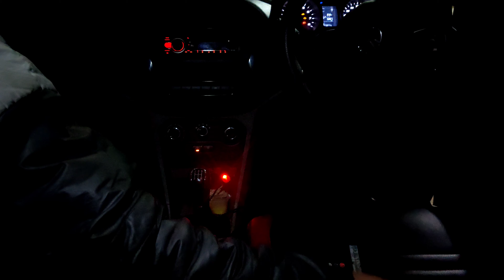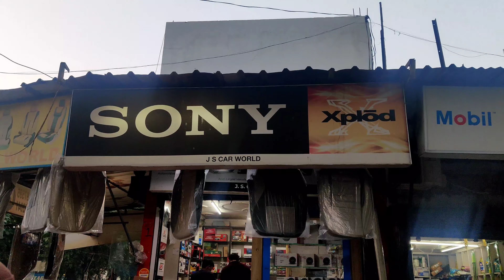Cheapest Car market in noida sector 16😍 || Fogg light & Dashboard light in just ₹1500 both 😱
J.S. Car World
B-95, Central Auto Market, Block B, Sector 16, Noida, Uttar Pradesh 201301
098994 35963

The Characters , dialogue, situations & other things are purely fictional.any resemblance to a person living or dead is purely entertainment.this channel does not claim to be factual or politically correct at all times. The content is fictional and meant only for entertainment .

i hope guys enjoy as much as i did shooting and making .

Share the video now.